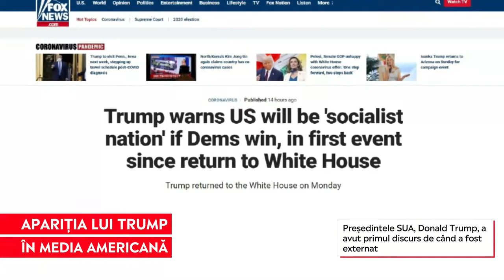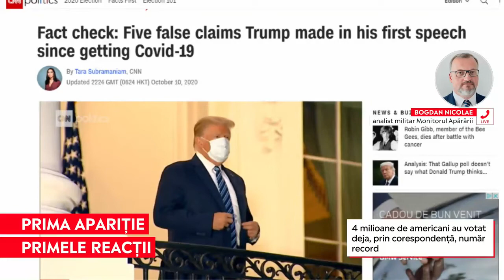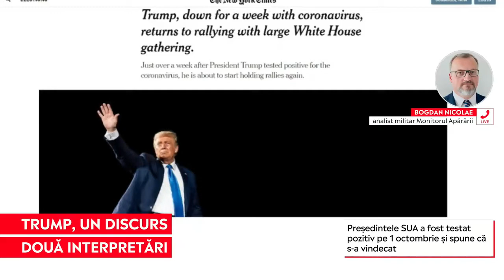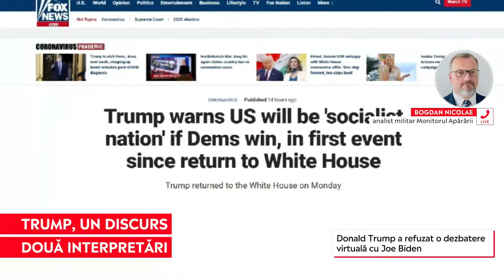Donald Trump a avut primul discurs de când a fost externat